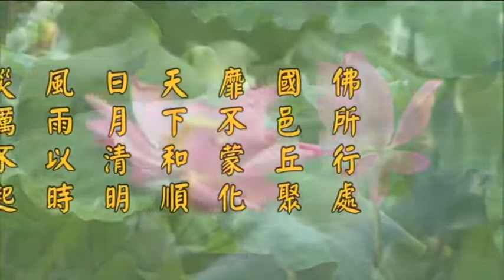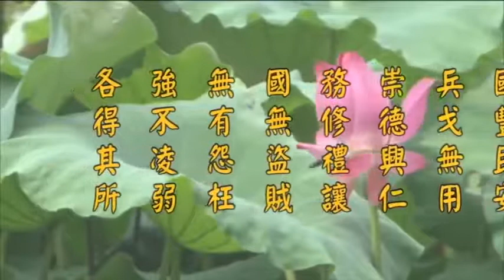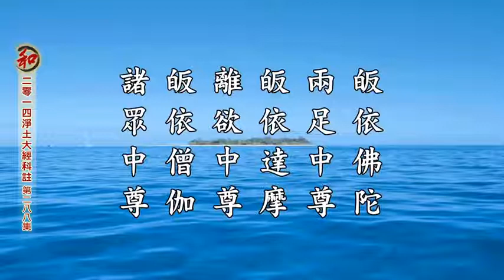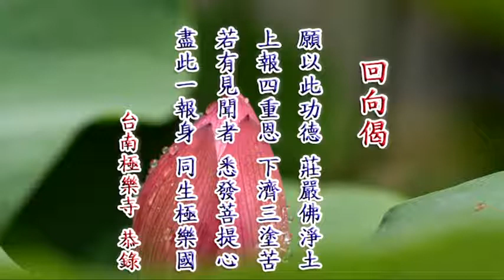淨空老法師:二零一四淨土大經科註【第四回】（第二八八集） {講稿下載*鏈接文稿覩版}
~日期：2015/11/28，（共五Ｏ八集）地點講於:台南極樂寺，台灣華藏淨宗弘化網製作

"二零一四淨土大經科註【第四回】（第二八八集）"